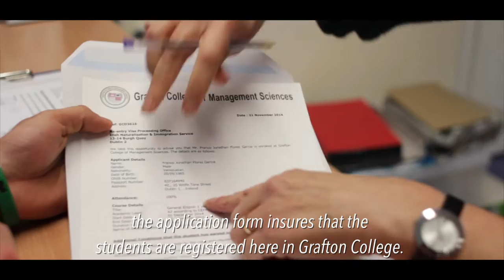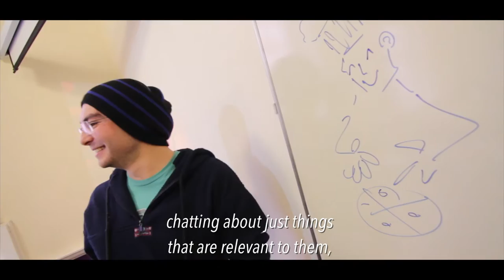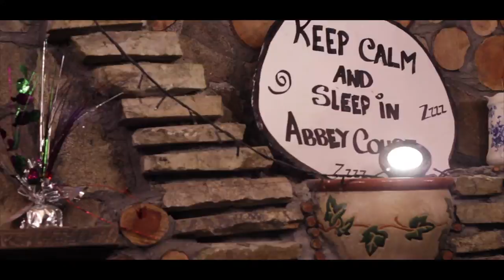Grafton College Dublin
Get to know Grafton College Dublin better and see what the students think about us!